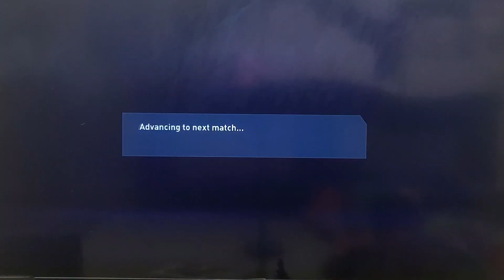Champions league EA sports tournament pt 4